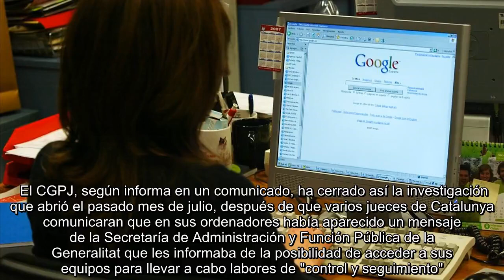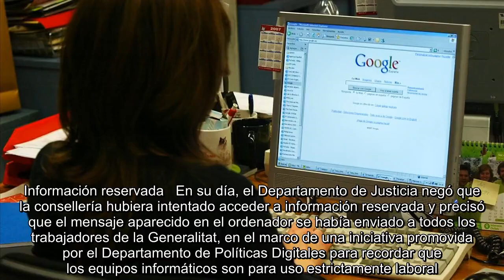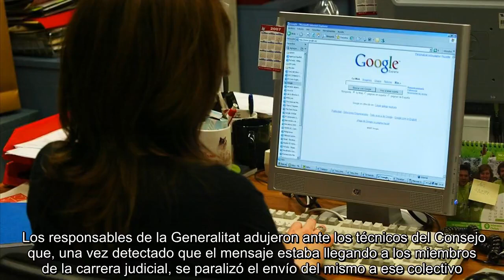✅ El CGPJ descarta que la Generalitat accediera indebidamente a ordenadores de jueces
✍  El Consejo General del Poder Judicial (CGPJ) ha descartado que la Generalitat accediera de forma indebida a ficheros con información jurisdiccional a través de los ordenadores de jueces que ejercen en esta comunidad, según han concluido los técnicos a los que se encargó investigar el sistema.   El CGPJ, según informa en un comunicado, ha cerrado así la investigación que abrió el pasado mes de julio, después de que varios jueces de Catalunya comunicaran que en sus ordenadores había aparecido un mensaje de la Secretaría de Administración y Función Pública de la Generalitat que les informaba de la posibilidad de acceder a sus equipos para llevar a cabo labores de "control y seguimiento".   Las diligencias informativas se han archivado, una vez el Centro de Documentación Judicial (CENDOJ) al que el CGPJ encargó investigar el caso concluyera que "no se han detectado irregularidades" en los procesos, sistemas, procedimientos tecnológicos y normativa de seguridad de la Generalitat.   El mens ...
💖 Catalunya, ConsejoGeneraldelPoderJudicial(CGPJ),